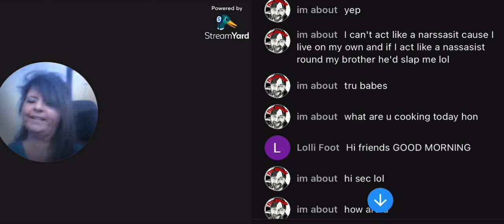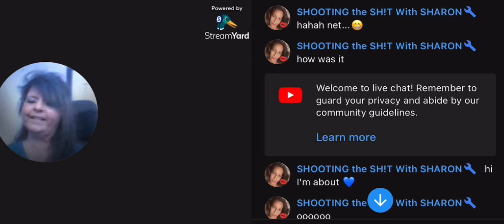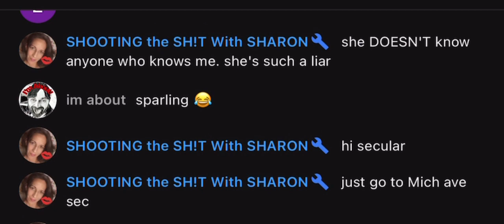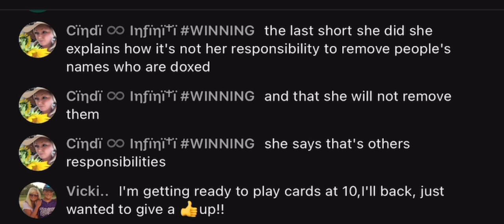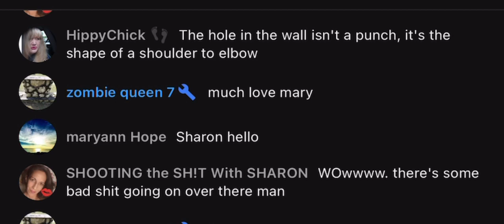SLOPPY SECONDS, SG and NUTNUT GO ON GASLIGHT RAGE STREAM TOUR TODAY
THE THREE BLIND MICE SLOPPY SECONDS SHADY SHARON V AND SG AND NUT NUT ALL IN A ROW TELLING EVEEYONE ELSE WHAT THEY CAN AND CANT DO! GTFO WITH THAT SH!T LOOSERS!